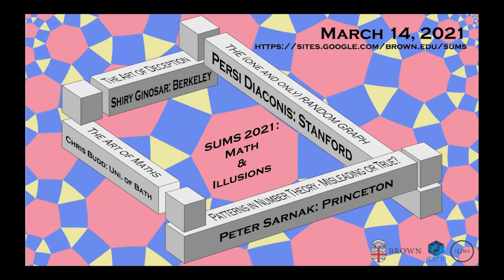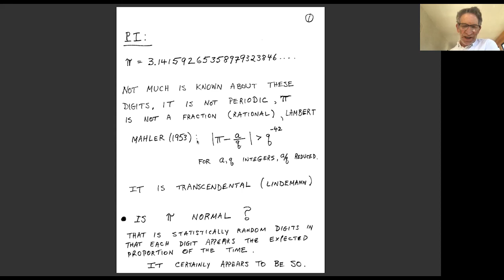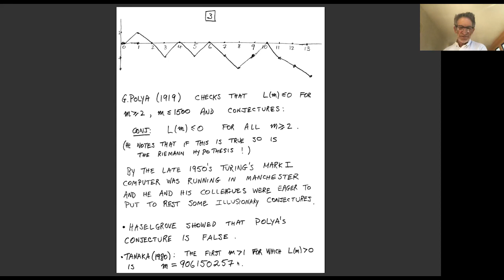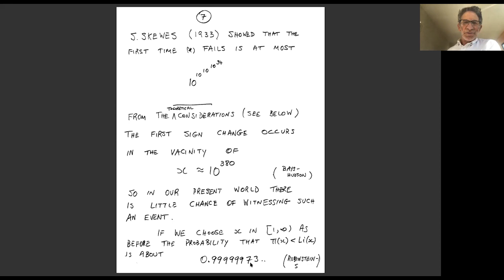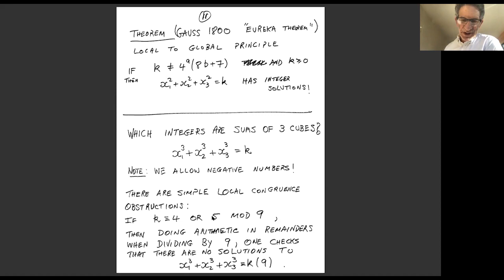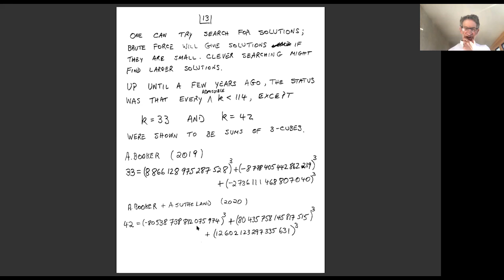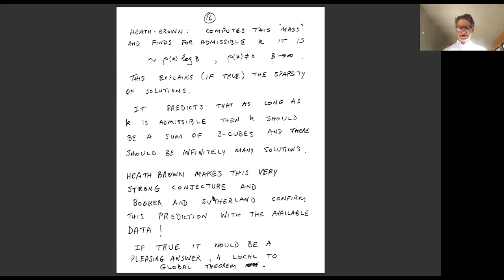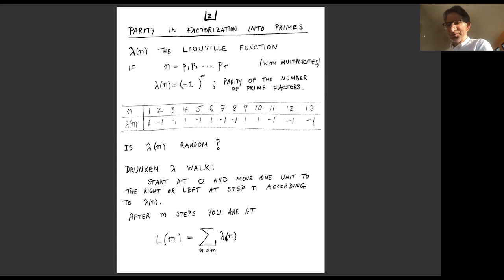Peter Sarnak - Patterns in Number Theory - Misleading or True? - SUMS 2021 Math and Illusion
Patterns in Number Theory - Misleading or True?

Peter Sarnak, Princeton University

Abstract:

The theory of numbers offers a fertile ground for finding patterns and conjectures. Large data samples can be misleading and in many cases what is true remains speculative. We will discuss a few examples in the theory of prime numbers and diophantine equations.

Brown University's Symposium for Undergraduates in the Mathematical Sciences (SUMS) has been held annually since 2002. Our goal is to foster greater undergraduate interest and scholarship in mathematics by demonstrating the ubiquity of mathematics throughout the sciences. We also aim to provide an environment in which motivated undergraduates can come together to share their own work and learn from distinguished faculty and researchers from around the country. or email us at

Brown University